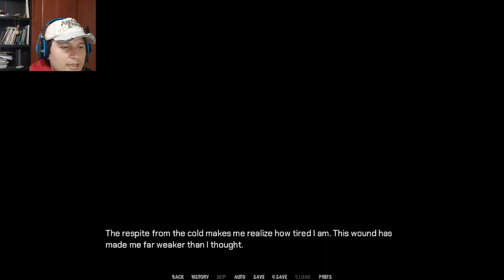Soul Creek Visual Novel P2 Español Kelrok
Continuamos con las interacciones con Loken, mientras este comienza a proporcionarnos importante información.